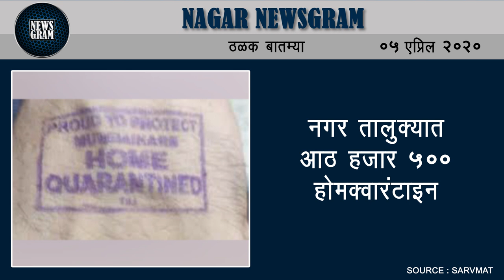नगर तालुक्यात आठ हजार 500 होमक्वारंटाइन | Nagar Newsgram | 05 April 2020